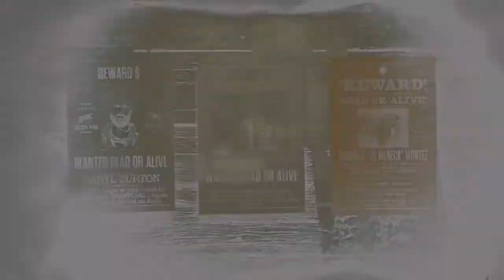RED DEAD ONLINE NEW LEGENDARY BOUNTY | RDR2 Money glitch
14 and playing for fun and to make others happy
Also, lakey inspired was used
Otis McDonald’s is as well used
Red Dead Online tips and tricks
Best gold methods
Best roles
How to max Out the trader role
Best how to